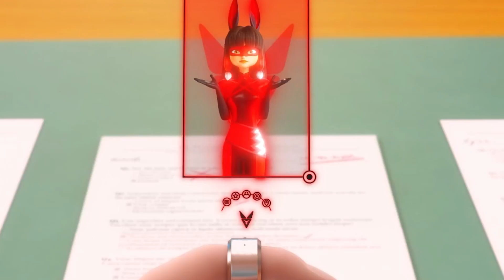10 Akumatized Villains Who Should Return In Miraculous Season 6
DANGEROUS Akumatized Villains Ladybug Could Face Again In Season 6

Miraculous Ladybug is a series with a gallery of complex and intriguing villains. Each episode introduces someone new, whose goals and allegiances with Hawk Moth challenge Ladybug and Cat Noir.  Some villains return more than once due to their aptitude for negative emotions, but a powerful few deserve a chance to revisit their villainous personas.  In this video, we’re reviewing some villains who should rejoin Gabriel Agreste’s side.